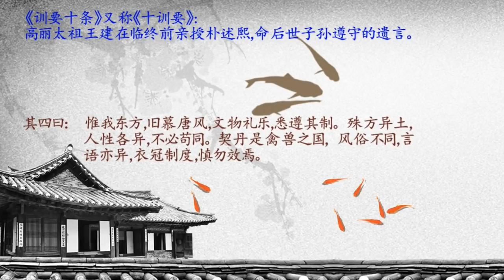朝鲜的前世今生(十一) -- 高丽王族的乱伦婚姻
“朝鲜”的名字来源于周武王册封的箕子朝鲜。箕子是商纣王的叔叔，在朝鲜半岛南部建立了周朝的分封国，朝鲜.“韩国”的名字来源于三韩，西汉时期，位于现在的韩国南部地区有三个部落，分别是马韩、辰韩和弁韩，这“三韩”被认为是朝鲜和韩国的祖先。但是朝鲜和韩国的英文名字却是相同的，都是Korea。Korea这个单词来源于高丽的音译，是阿拉伯商人把高丽的名称传到了西方。